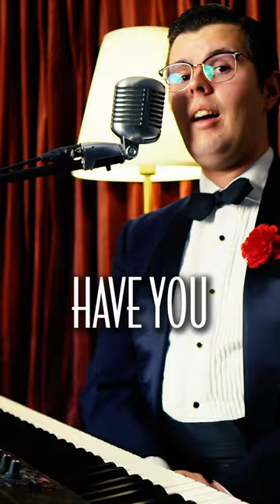But Beautiful (Intro) | Piano and Vocal Cover - Smooth Jazz Music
Here's my take on Jimmy Van Heusen and Johnny Burke's 'But Beautiful', which was written for the 1947 musical comedy film 'Road to Rio', where it was sung by Bing Crosby. The following year, 'But Beautiful' was a hit for Frank Sinatra, Bing Crosby, Margaret Whiting, and Art Lund, and it has also been recorded by Johnny Hartman, Tony Bennett, Billie Holiday, Nat King Cole, Doris Day, Aretha Franklin, Shirley Horn, Carmen McRae, Della Reese, Barbra Streisand, Nancy Wilson, Samara Joy, Diana Krall, Betty Carter, and even Lady Gaga (with Tony Bennett) and Bob Dylan. I hope you enjoy it!